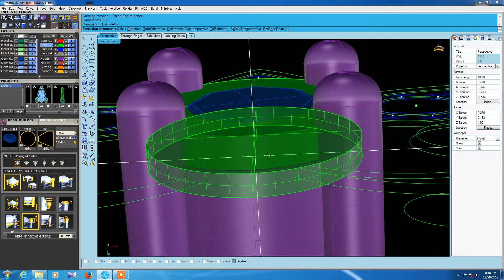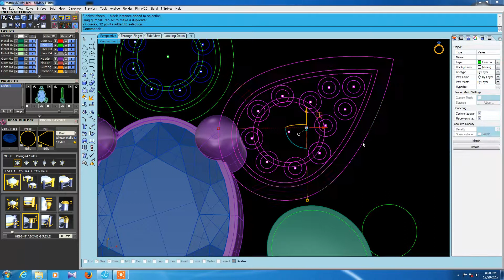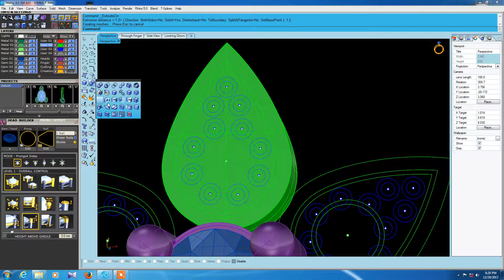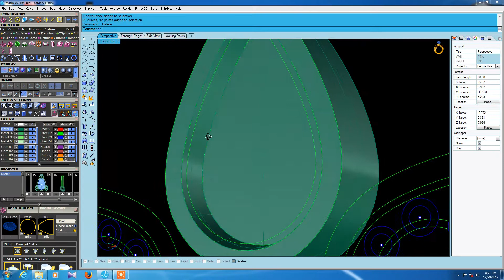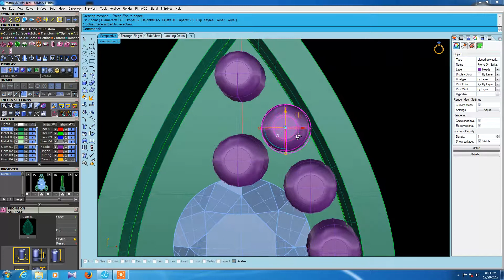jumka pat-3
how to make jewellery jumka designe.